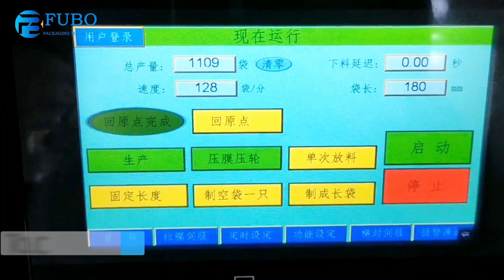Multi heads peanuts pouch packaging machine | Automatic peanuts packing machine | VFFS machine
Muti heads pouch packing machine
 is widely used in packing granular products, such as peanuts, soybeans, candy, coffee beans, nuts, popcorn, pistachios, etc.

Best wishes !!
  Yingwang
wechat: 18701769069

Automatic granular packaging machine will finish all the process automatically: materials feeding,weighing, filling,date printing,sealing cutting and finish product conveying.

Packing Machine can make bag-shaped pillow bag, 3/-side sealing pouch, gusset bag, flat bag etc,